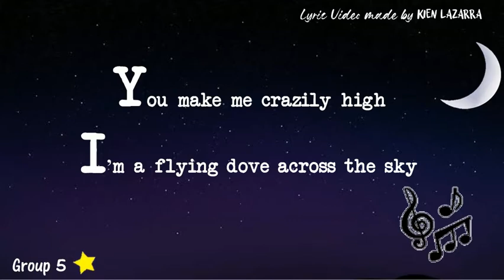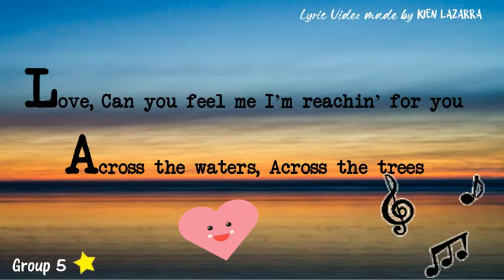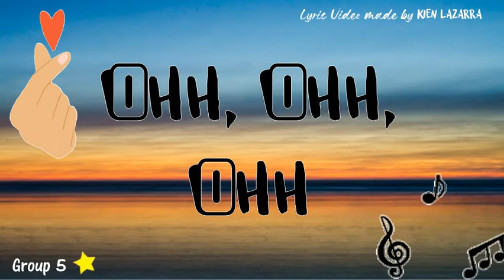Pigment - (Fly me to the Moon/Lucky Cover) Lyrics Video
Activity : Song Composition using Literary Devices
"Pigment"
Composed by : Franz Angela
Sang by : Franz / Angel / Kien
Tune : Fly me to the Moon / Lucky
Audio Edited by / Lyrics Video made by : Kien